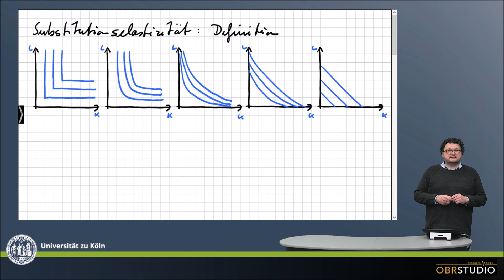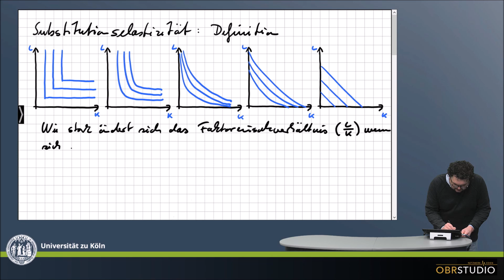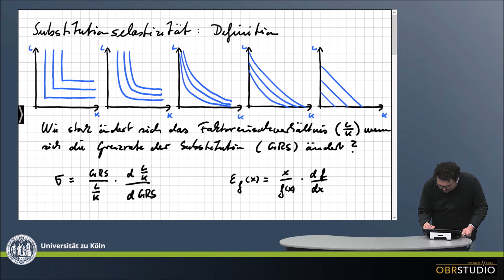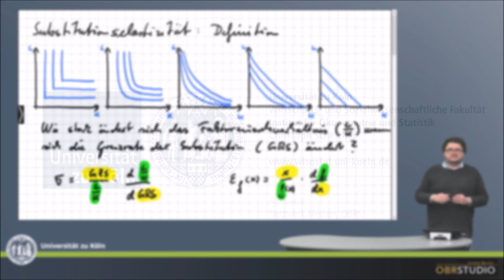0219 Substituionselastizität: Definition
Definition der Substitutionselastizität